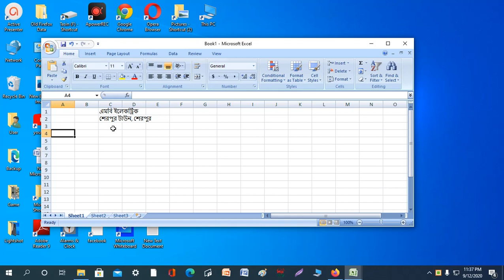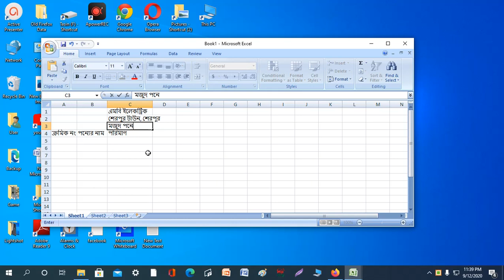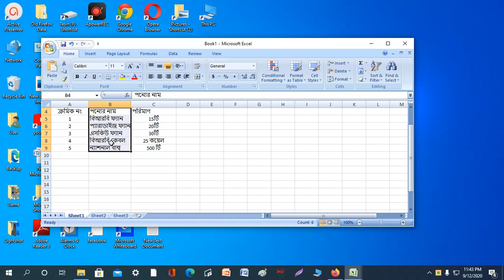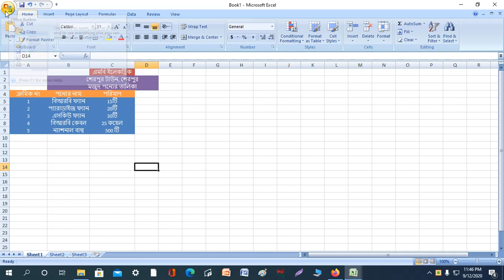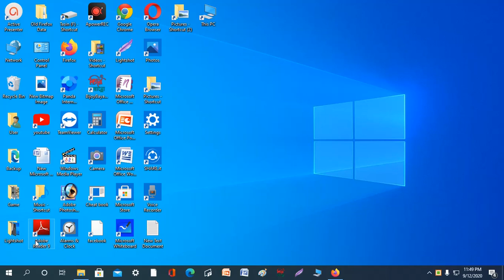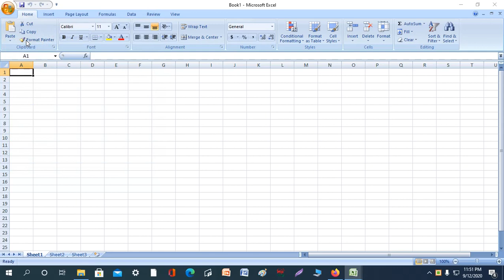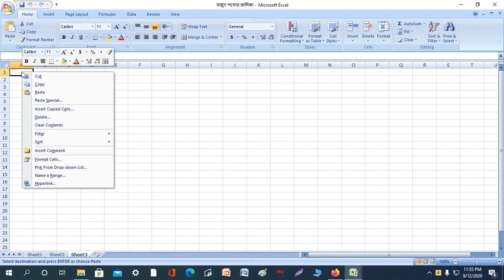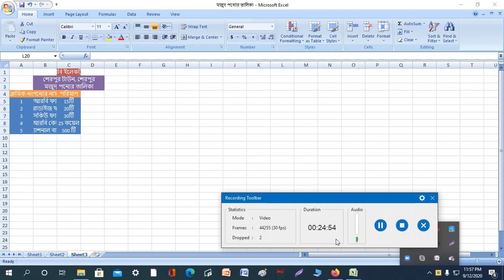কিভাবে একসেলে ফাইল খুলবেন, সংরক্ষণ করবেন এবং তা পুনরায় খুলবেন (how to open a file, save and reopen )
You will learn from this video how to open a file, save and reopen in the Microsoft excel (কিভাবে একসেলে ফাইল খুলবেন, সংরক্ষণ করবেন এবং তা পুনরায় খুলবেন). But you will have to see it at a stretch and attentively.
পরবর্তী গুরুত্বপূর্ণ ভিডিও পেতে, ঘন্টা আইকন ক্লিক করুন । আমার ভিডিও দেখার জন্য ধন্যবাদ।)